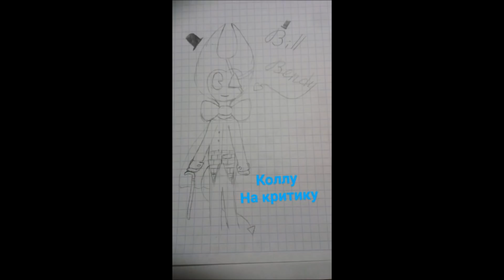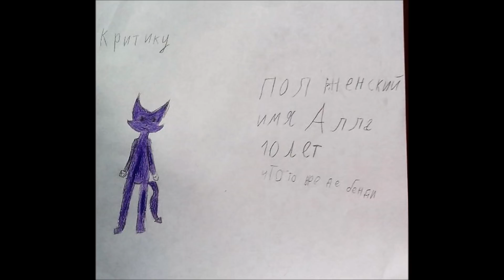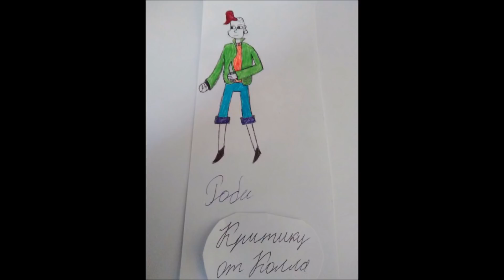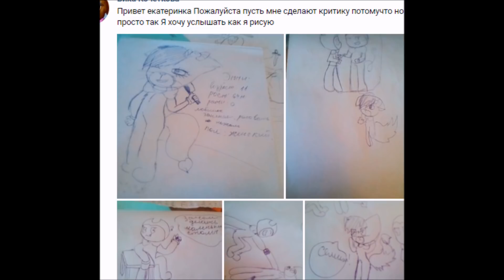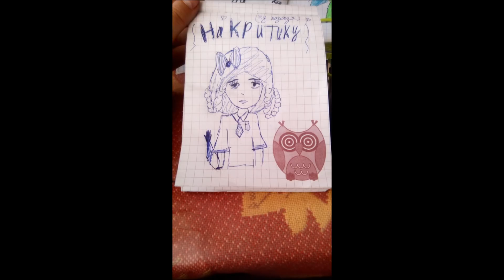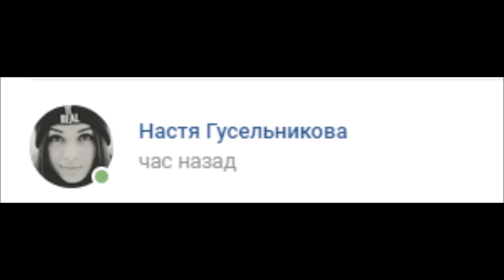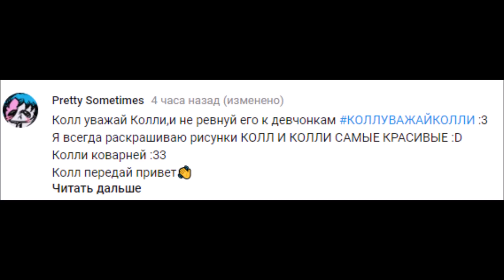#120 БЕНДИ И ЧЕРНИЛЬНАЯ МАШИНА РИСУНКИ ЗРИТЕЛЕЙ Bendy and the ink machine Критика рисунков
РИСУНКИ ОТ НАШИХ ЗРИТЕЛЕЙ НА ТЕМУ ИГРЫ * БЕНДИ И ЧЕРНИЛЬНАЯ МАШИНА * Критика рисунков от Колла не очень серьёзная ,  присоединяйтесь :)